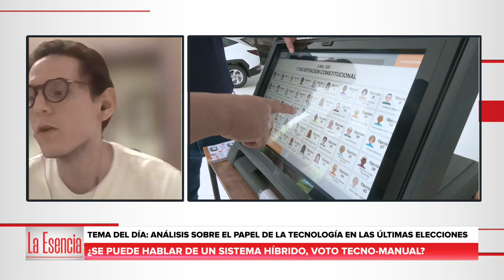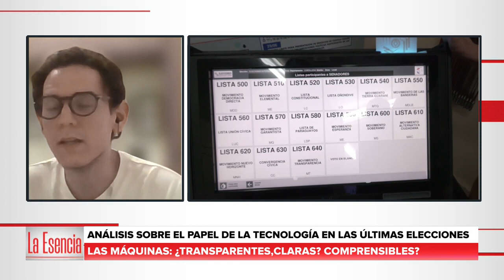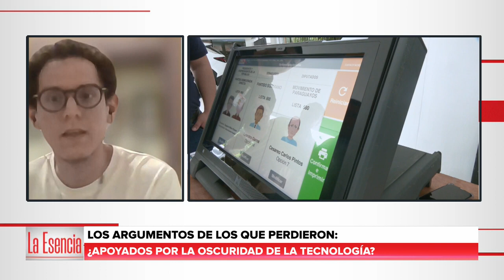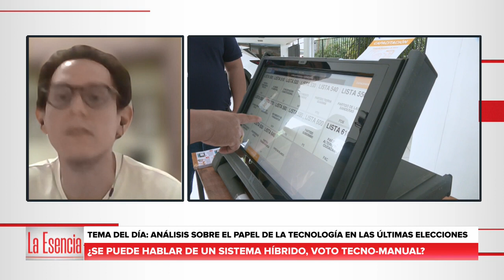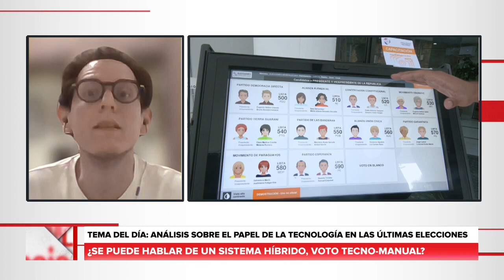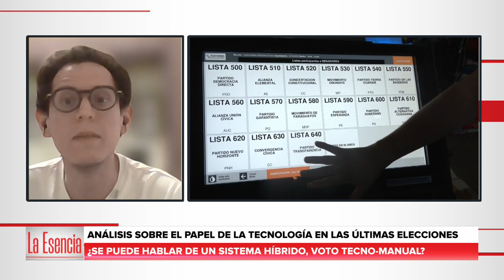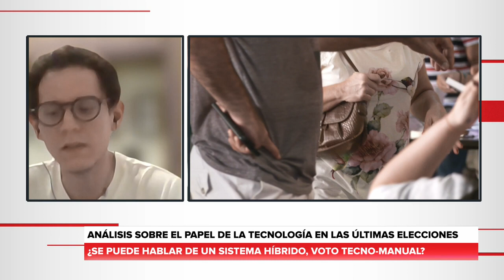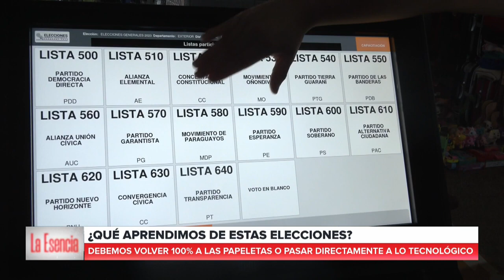Análisis del papel de la tecnología en las últimas elecciones - Entrevista en MegaTV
En el programa La Esencia emitido por Mega Tv, Eduardo Carrillo, Co-director de TEDIC, analizó el papel de la tecnología en las últimas elecciones.